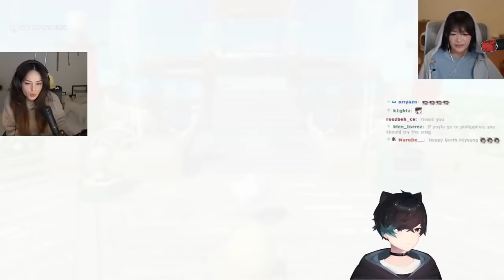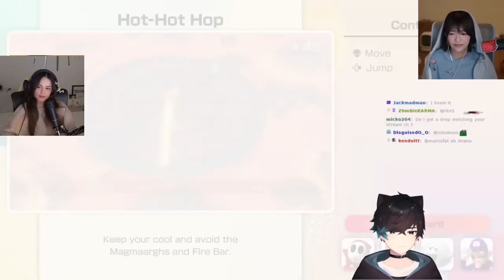Sykkuno plays Super Mario Party Jamboree with Miyoung, Rae and Shoto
Streamers on the video: Sykkuno, Miyoung and Rae